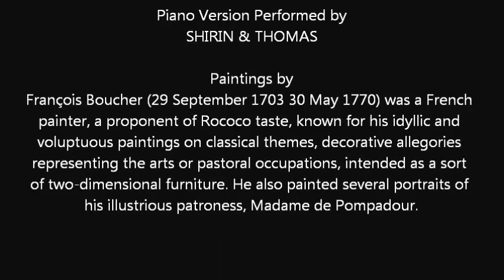Brandenburg Concerto No. 4 1st Movement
Brandenburg Concerto No.4
1st Movement
Piano Version Performed by
SHIRIN & THOMAS

Paintings by
François Boucher (29 September 1703 30 May 1770) was a French
painter, a proponent of Rococo taste, known for his idyllic and
voluptuous paintings on classical themes, decorative allegories
representing the arts or pastoral occupations, intended as a sort
of two-dimensional furniture. He also painted several portraits of
his illustrious patroness, Madame de Pompadour